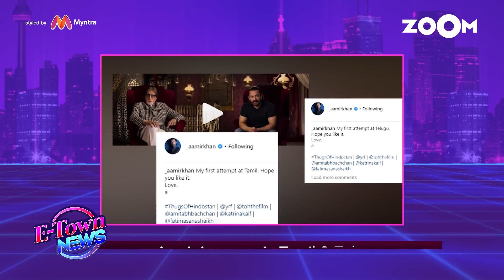Varun and Anushka to compete with each other in stitching & more | Bollywood News